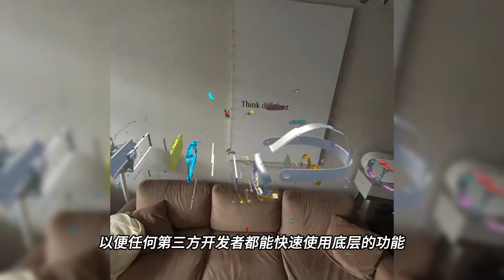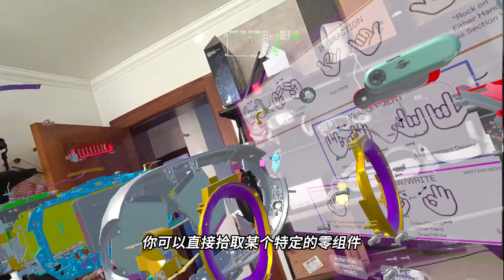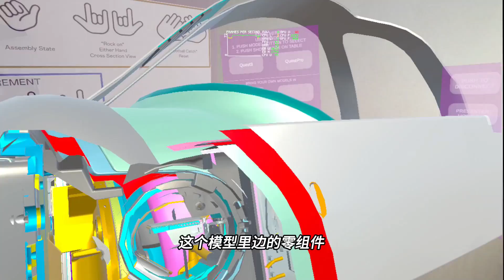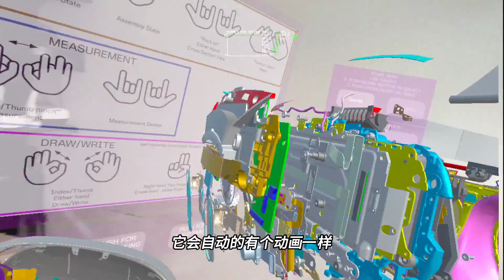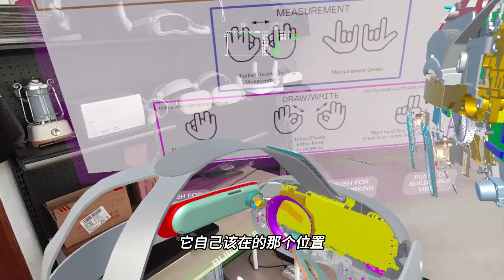【VR玩乐】Meta推出可视化CAD交互的免费MR应用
Quest3亚马逊直购地址
128GB 中亚

512G中亚

Meta的几位硬件工程师共同开发了一款名为Caddy的应用，帮助用户以身临其境的方式实现CAD设计的可视化操作，你可以查看 3D 模型的横截面，利用爆炸视图细分的检视每个零组件，还能进行长度参数的快速测量。

 现在Caddy可以直接在meta quest的app lab商店免费下载体验，目前Caddy是可以多人协作参与，但只能通过quest头显的手势追踪来操作，不支持使用手柄。

 Meta未来会完全开源Caddy的代码库，以便任何第三方开发者都能快速使用底层的功能，推动他们在未来构建出，更加完善精细的，混合现实硬件设计交互体验用例。